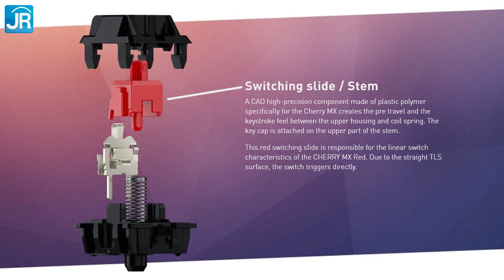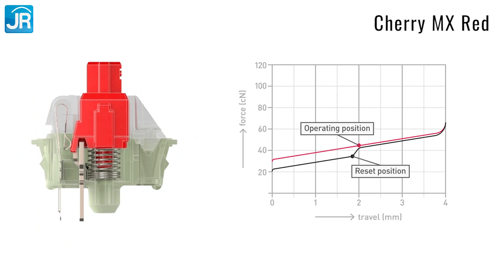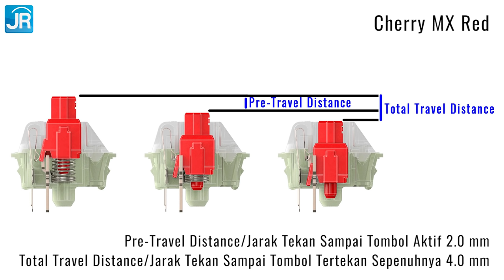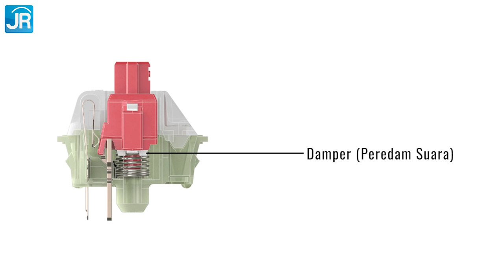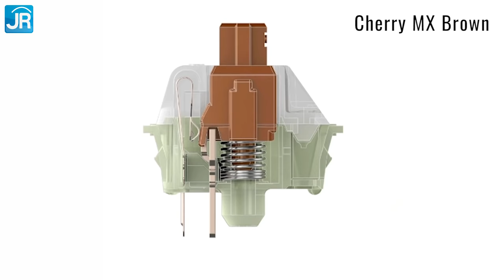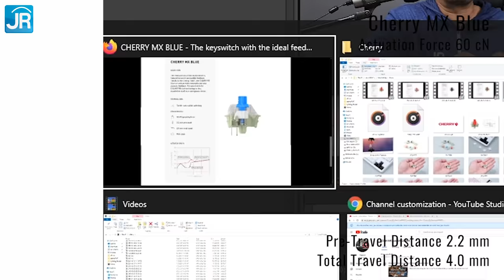Mengenal Efek Beda Warna Switch Mechanical Keyboard - Feat. Cherry MX Keyboard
Mungkin ada yang bingung kenapa memilih mechanical keyboard itu harus memperhatikan switch apa yang digunakan di tombol-tombolnya. Apa memang ada bedanya? Kalau ya, apa sih bedanya yang membuat harus ada berbagai macam switch? Kali ini kami akan menjawabnya sembari coba menjelaskan karakter beberapa switch dari lini Cherry MX, switch mechanical keyboad yang paling populer di dunia!

Host: Dedy Irvan
Script: Yufianto Gunawan
Editing: Yufianto Gunawan